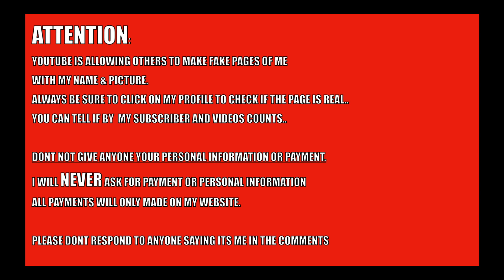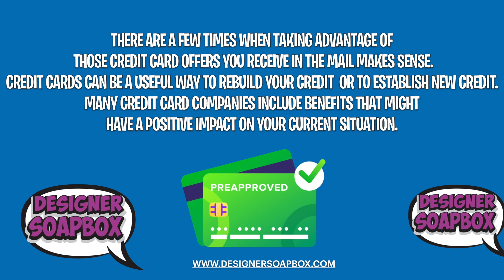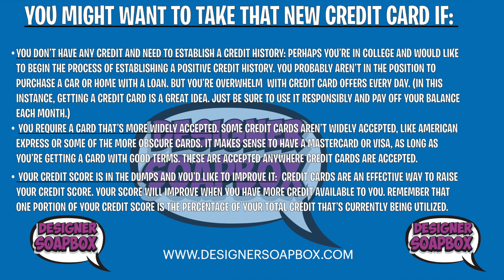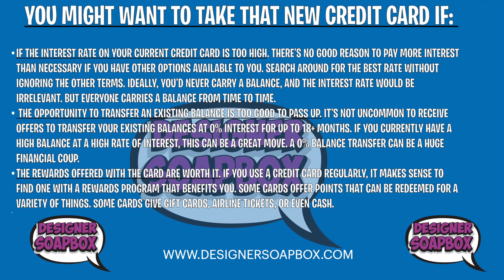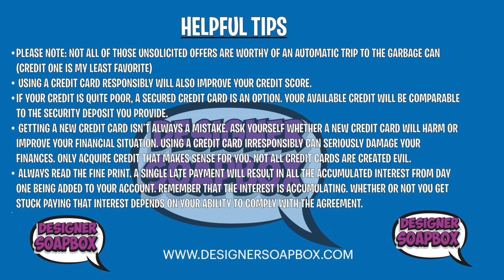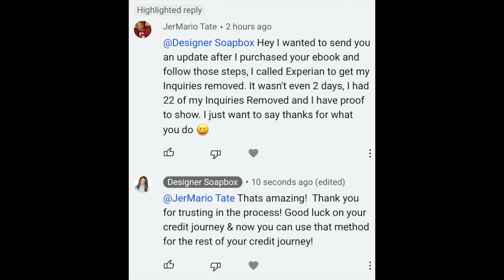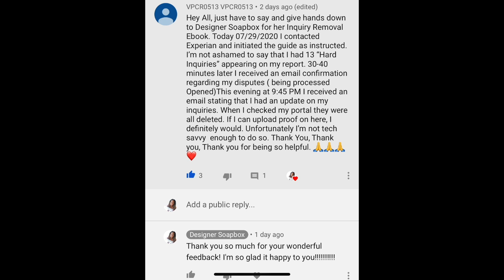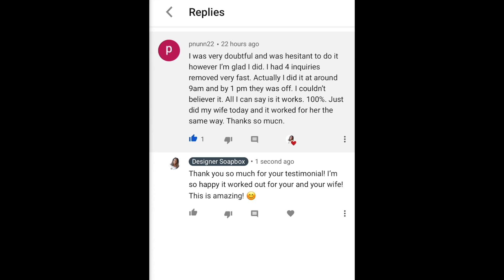When SHOULD YOU Take Advantage of Credit Card Offers...💳? [DO THIS BEFORE YOU APPLY]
In this video, I will discuss when should you apply for credit card offers and why.